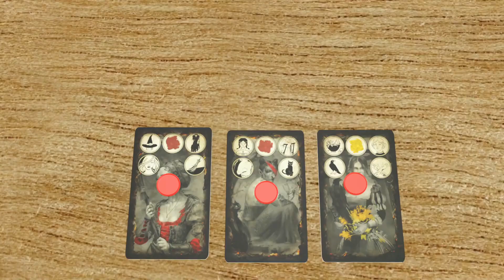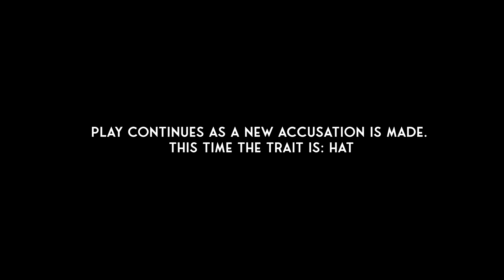How to Play Burn the Witch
This two-minute animated explainer video is intended to show the table set-up for a 7-player game and walks you through the phases of play for Burn the Witch Social Deduction Game by Pique Games.